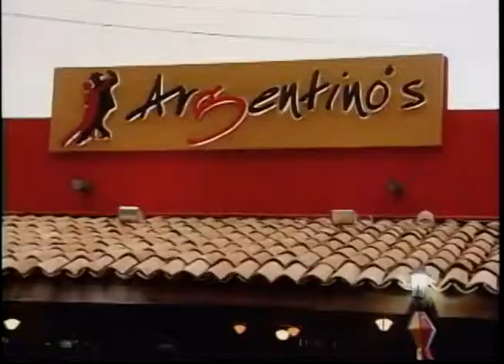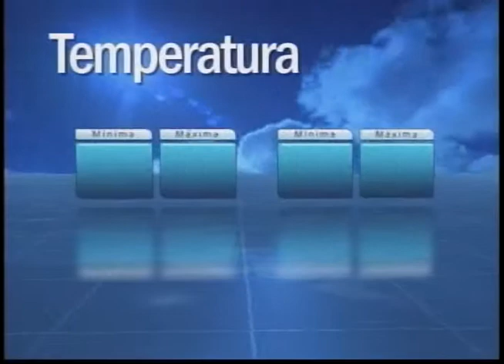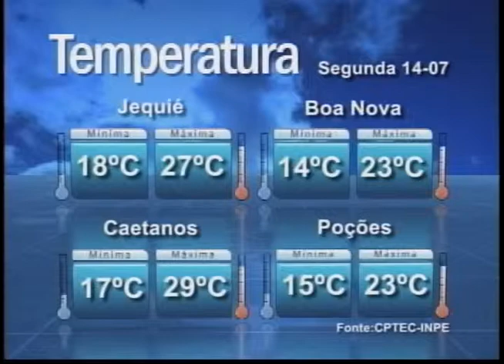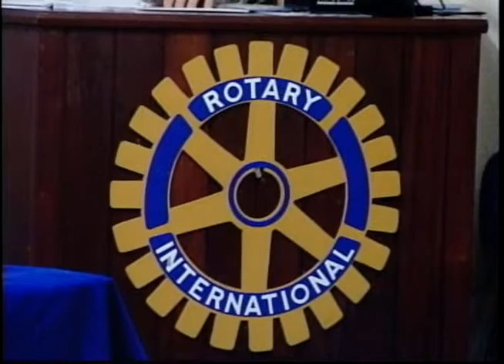Uesb Notícias 1ª edição exibido no dia 14 de julho de 2014